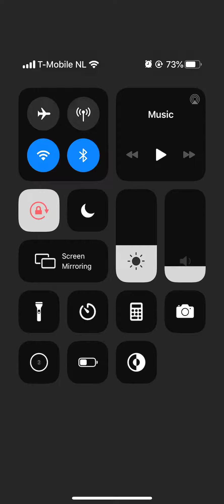Mario Kart Tour Tokyo Tour Peach Cup Break Item Boxes